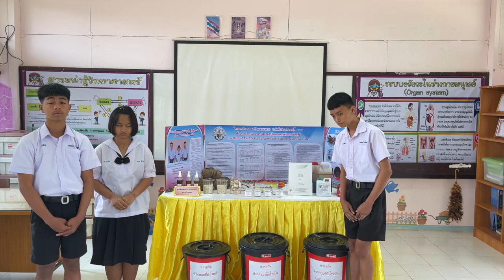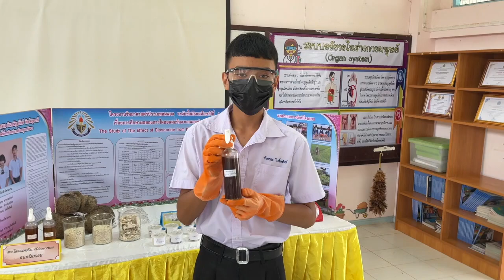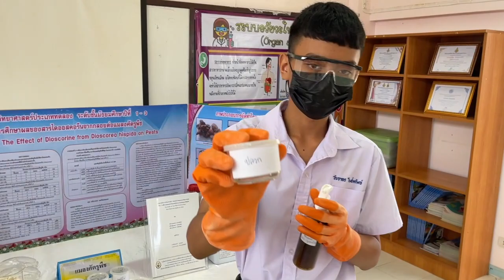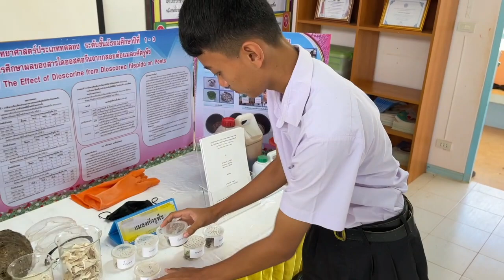รองชนะเลิศอันดับ 1 กิจกรรมการประกวดโครงงานวิทยาศาสตร์ วิทยาศาสตร์ทั่วไป - มัธยมศึกษาตอนต้น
วิดีโอนี้เข้าร่วมกิจกรรม การประกวดโครงงานวิทยาศาสตร์ วิทยาศาสตร์ทั่วไป (มัธยมศึกษาตอนต้น) งานสัปดาห์วิชาการครั้งที่ 15 และสัปดาห์วิทยาศาสตร์แห่งชาติครั้งที่ 3 ปี 2020 คณะสหวิทยาการ มหาวิทยาลัยขอนแก่น วิทยาเขตหนองคาย

เด็กชายเสกสรร สุวรรณสิงห์
เด็กหญิงนฤมล ผิวจันทร์สด
เด็กชายวัชรากร โพธิ์ทรัพย์
โรงเรียนบ้านดอนกลอย
อาจารย์ผู้ควบคุม
นายนันทพงษ์ เกษรศุกร์

นางสาวกนกอร ชำนาญกิตติศักดิ์